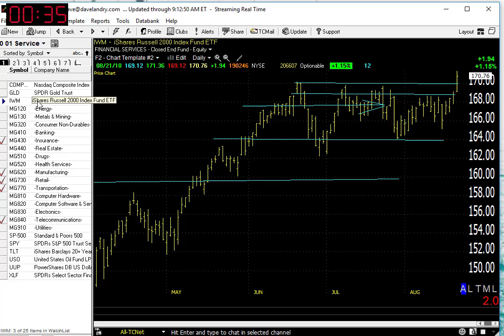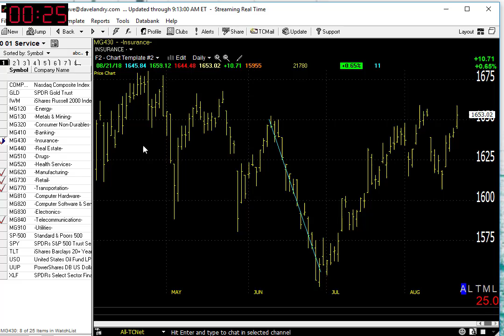Dave Landry's Market In A Minute